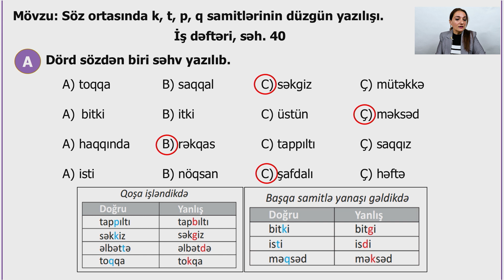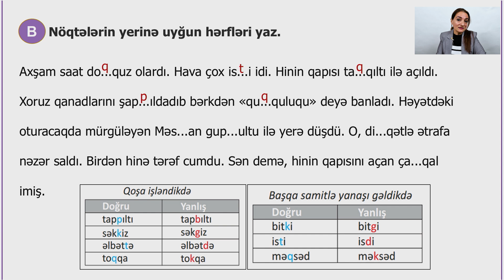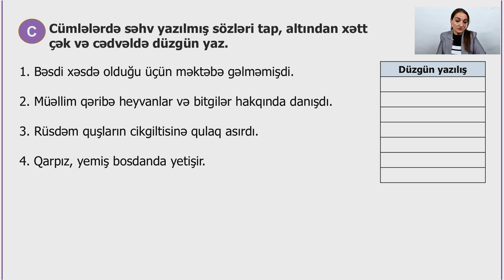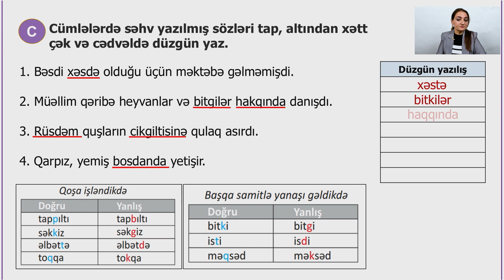Azərbaycan dili III sinif - Söz ortasında k, t, p, q samitlərinin yazılışı (ev tapşırığı)